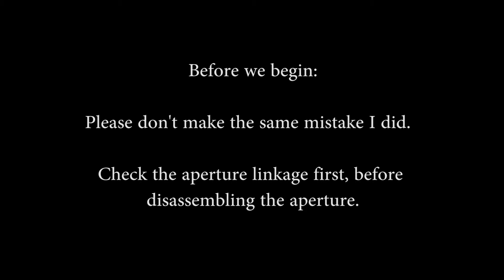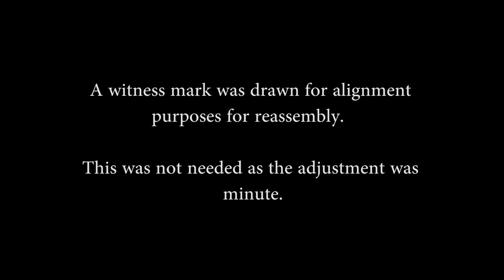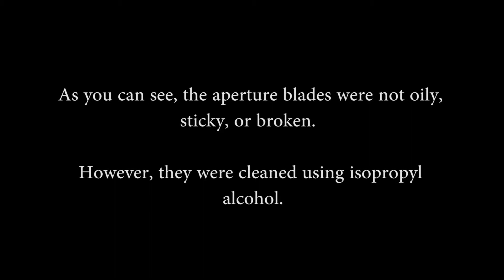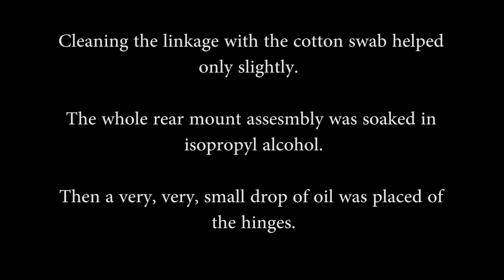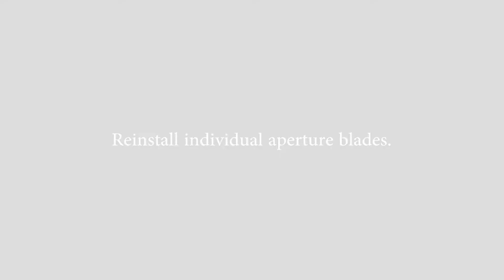Repairing stuck aperture on a Pentacon auto 50mm F1.8 Multi Coated lens.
Repairing stuck aperture on a Pentacon auto 50mm F1.8 Multi Coated lens (M42).

This lens from Pentacon has a stuck aperture mechanism.  Watch the whole video so you don't have to disassemble parts that don't need to be.

EP16

Destination Unknown
By : Ugonna Onyekwe

New Horizons
By : Futuremono